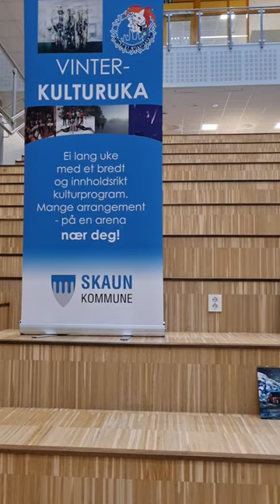Kukturuka i Børsa @Skaunkommune amazing art show.